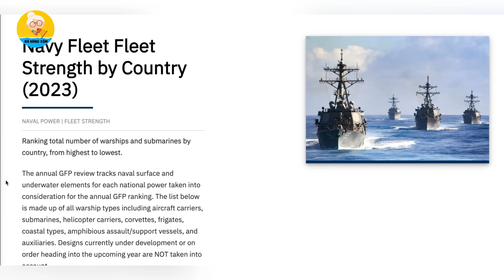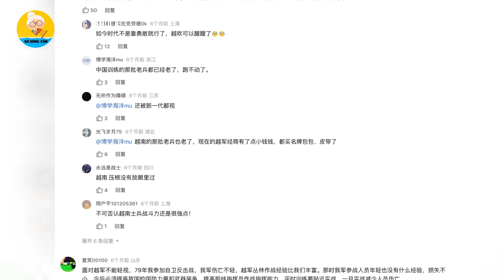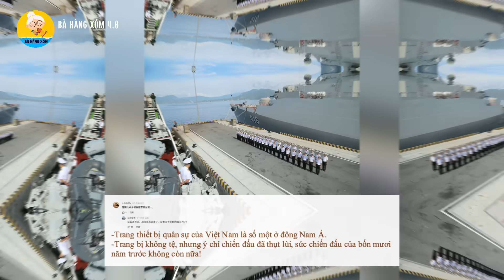Netizen Trung Quốc ngỡ ngàng khi xem video nói về sức mạnh của Hải Quân Việt Nam